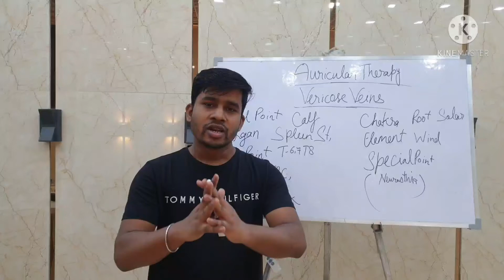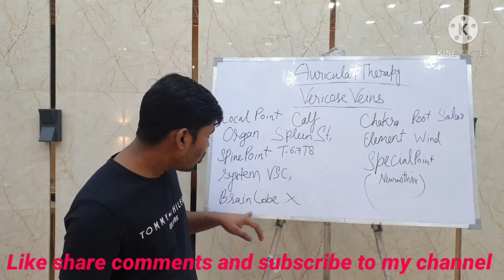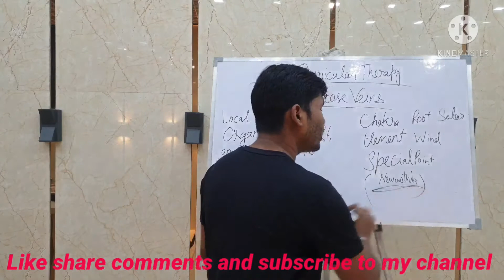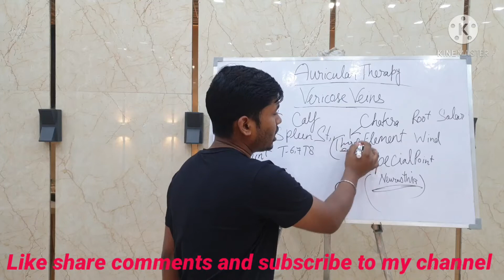Varicose veins#auricular Treatment#auricular training How to treat Varicose veins problems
How to treat varicose vains problems
auricular Treatment by auricular Therapy
very simple treatment in home remedies only applying auricular seeds